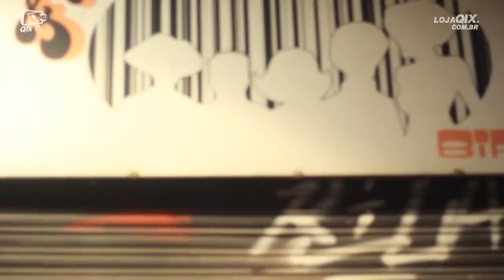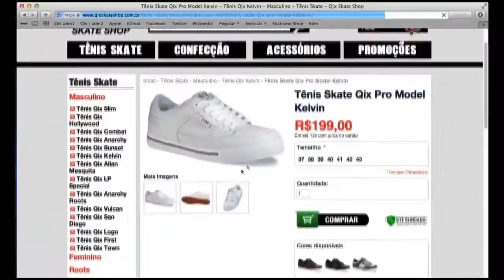Conexion Brasil - Tattoo Skate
Conexion Brasil foi uma exposição de arte, tattoo, fotos e vídeos de skatistas brasileiros que rolou em Barcelona, no Bar Fantástico. Confira como foi o evento de inauguração da expo.